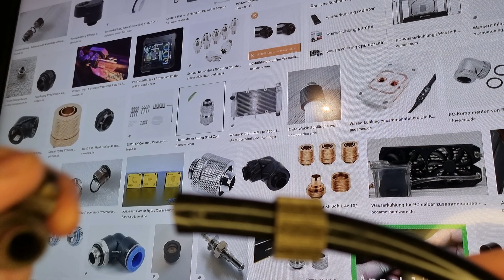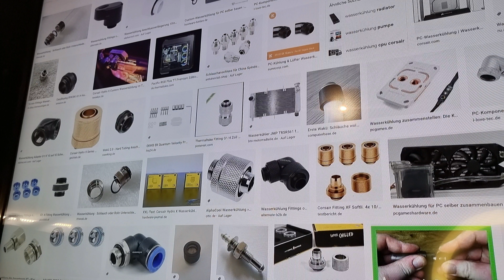Matze Zockt Fittinge - kurzer klön/schnack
Ein paar Worte zu Wasserkühlungs Anschlüssen